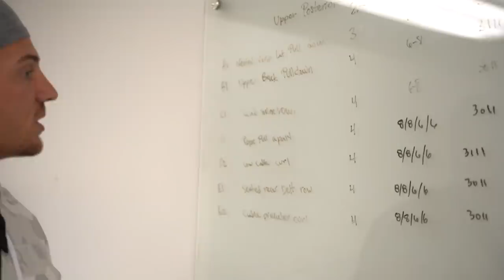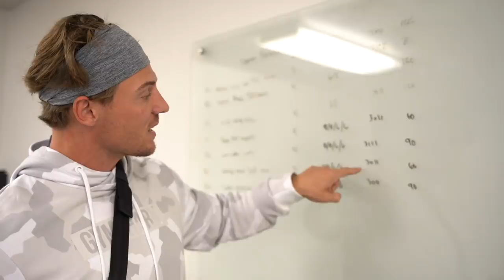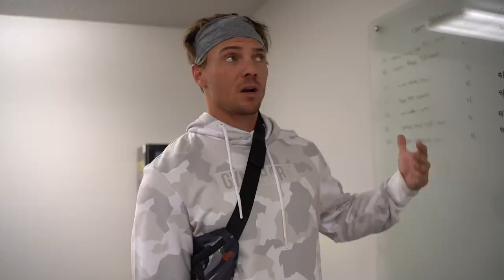Day in the life Steve Cook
I get asked a lot about what a normal day is like for me and to be honest, its been hard to define normal lately. With lots of irons in the fire and the nature of social media, we go and go and go, then throw Covid in the mix, and normal isnt around anymore. The important thing is to try and find some consistency, in the gym, with your diet, your work balance and with those key relationships. We took a random day from start to finish and take you with us for a good day of fun, hustle and building the empire. Thanks for coming along.

Join My Fitness Culture App below 🏋🏼‍♂️